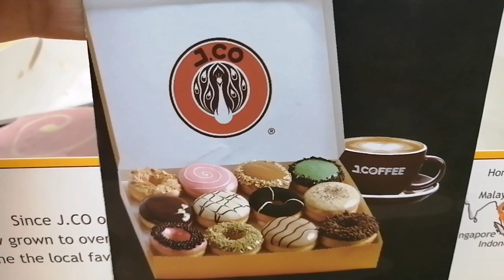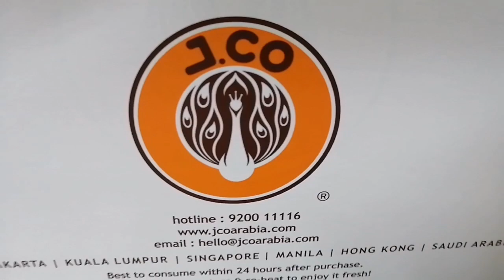J. Co Donuts in riyadh saudi arabia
J.codonuts compare to another donuts
Let's find out  kung alin  nga ba ang mas masarap?